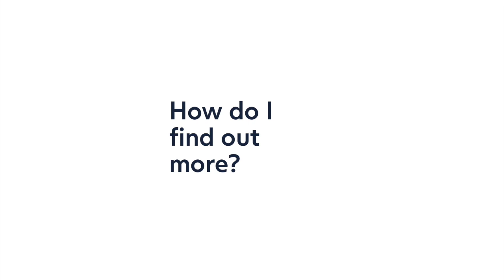Proactis Promo Video 1 - Barry Hickey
One of a series of promotional videos for Proactis - to explain their company's various services.